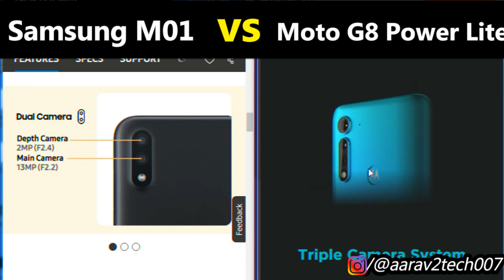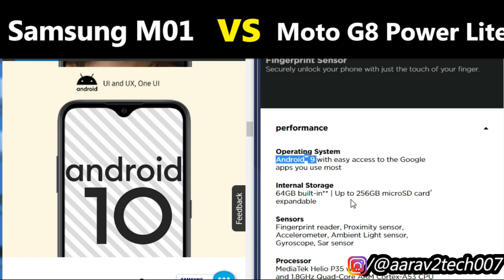Samsung Galaxy M01 Vs Moto G8 Power Lite - My Opinion ? - Moto G8 Power Lite Vs Samsung Galaxy M01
"Namaskar, es video me Samsung Galaxy M01 Vs Moto G8 Power Lite ke baare me baat

Query Solved:
Samsung Galaxy M01 aur Moto G8 Power Lite Comparison Hindi
Snapdragon 439 vs Mediatek Helio P35 Comparison

Samsung Galaxy M01:
3GB+32GB = Rs.8,999/-

Moto G8 Power Lite:
4GB+64GB = Rs.8,999/-

 Jai Hind

Follow Kar Sakte Ho:-